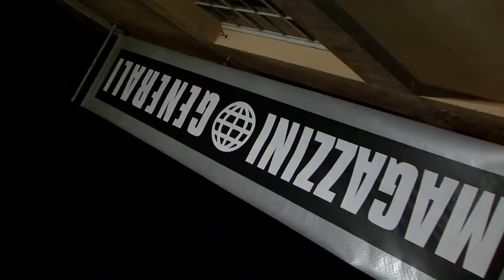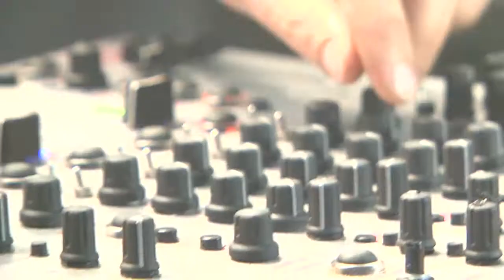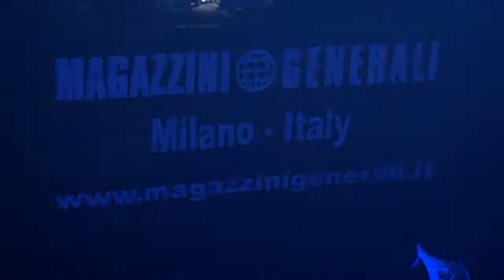Marco Carola @ Magazzini Generali